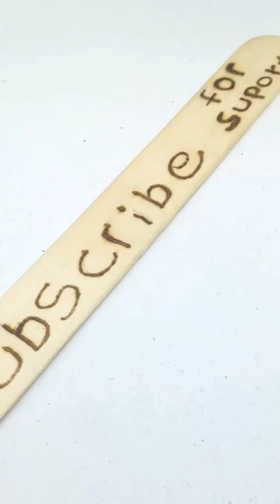DIY pyrography tool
DIY pyrography tool, It is a diy projects to sell and make money